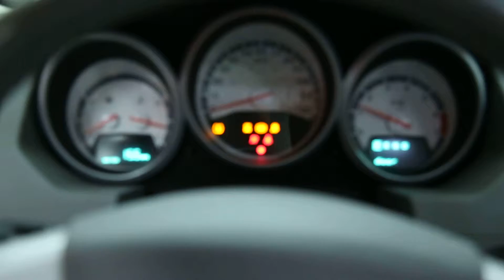C7926 2008 DODGE GRAND CARAVAN